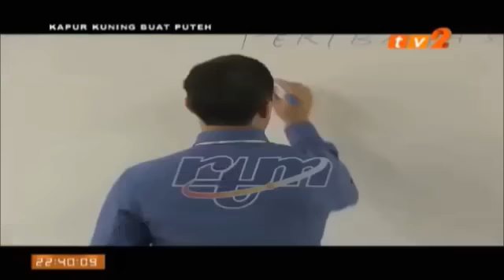Kapur Kuning Buat Puteh Part 3 Puteri Syasya Mashitah, Shakila Khoriri